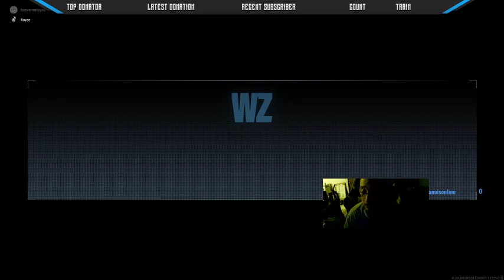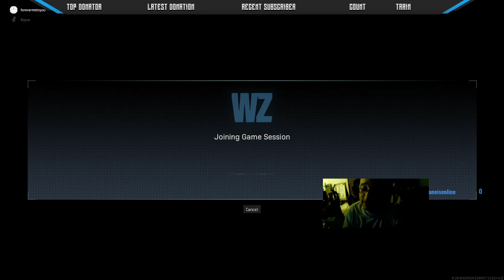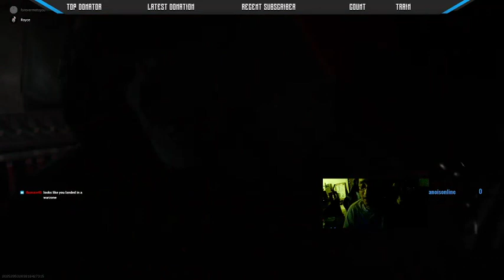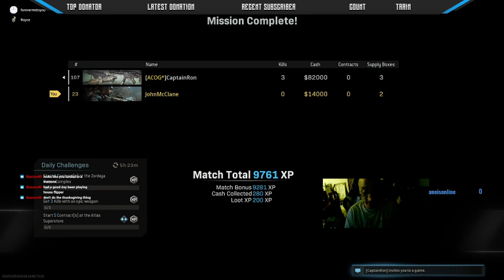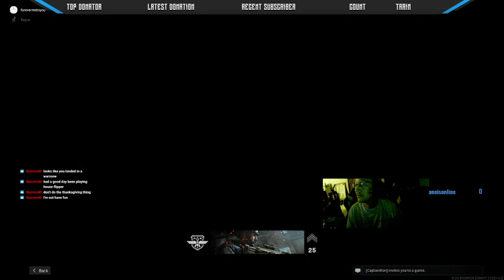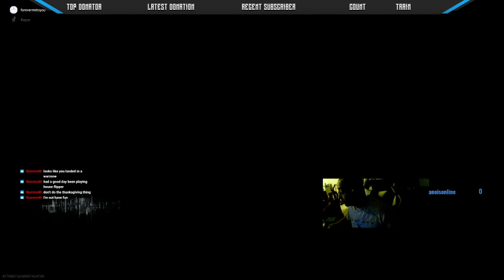I wasn't ready!!..... views and opinions of @Omgamers are His alone does not represent this channe